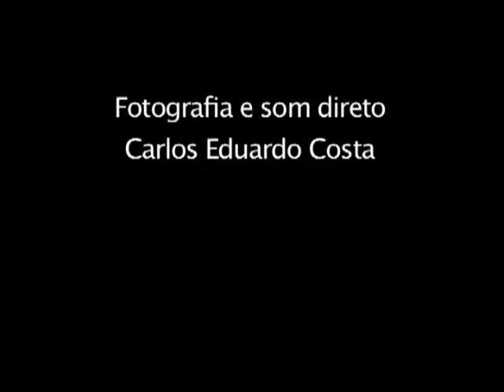Projeto Jongos, Calangos e Folias - Fita 02.0022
Entrevista com Nilton Pereira e Silvino Teixeira - Duas Barras - 21/10/2006